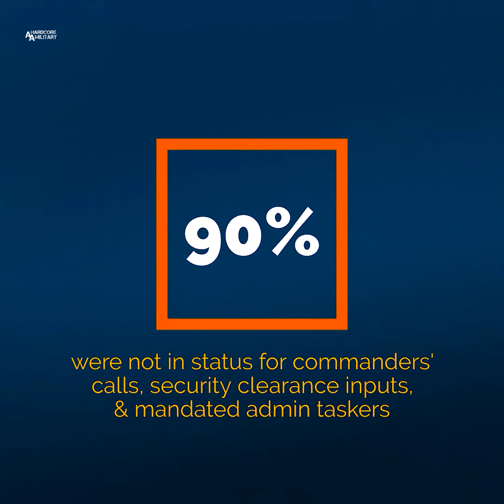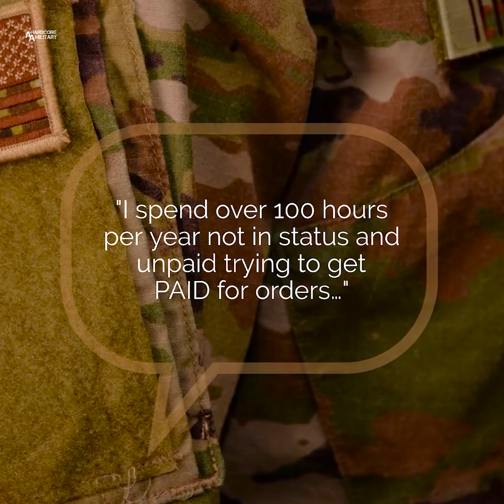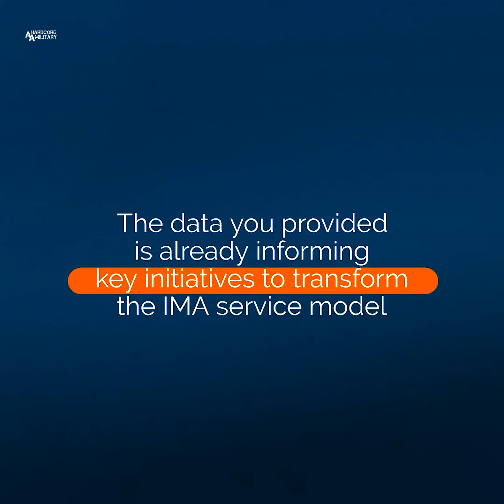Individual Mobilization Augmentee Strategic Review Team (IMA) Findings!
Air Force Reserve Command Public Affairs
U.S. Air Force Video by Carmen Castro & Major Sharon Messina
UNITED STATES
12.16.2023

In October 2023, the IMA Strategic Review assessed the time and effort IMAs spent completing routine tasks and training.

The Air Force Reserve Command is a major command of the United States Air Force, headquartered at Robins Air Force Base, Georgia. It is the federal Air Reserve Component of the U.S. Air Force, consisting of commissioned officers and enlisted airmen.